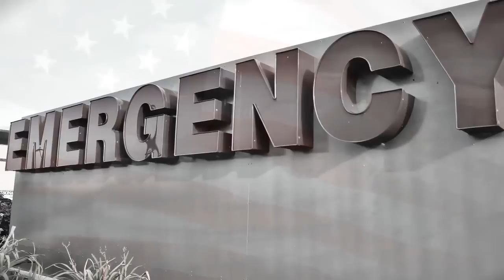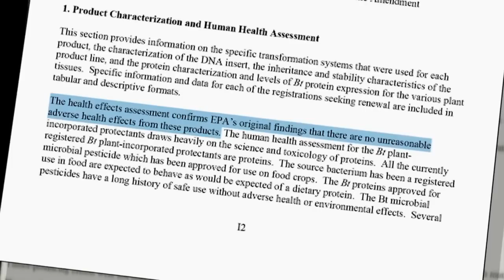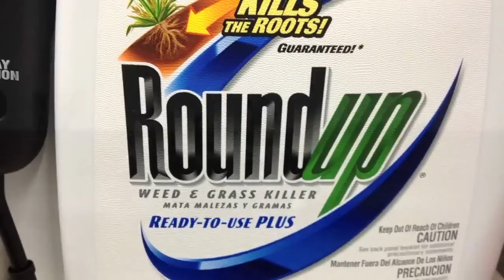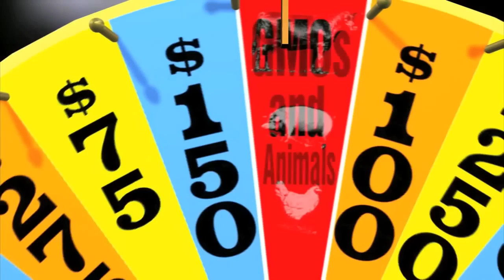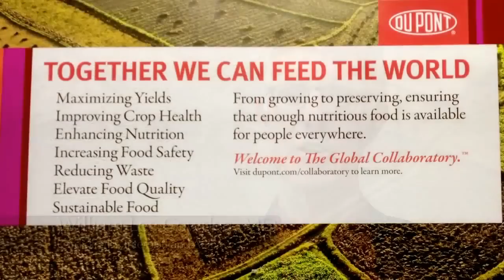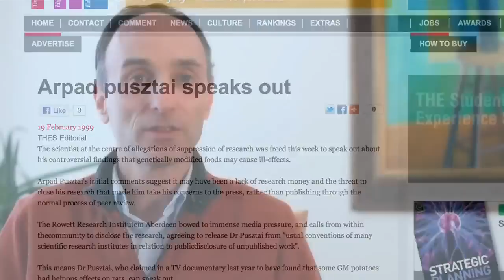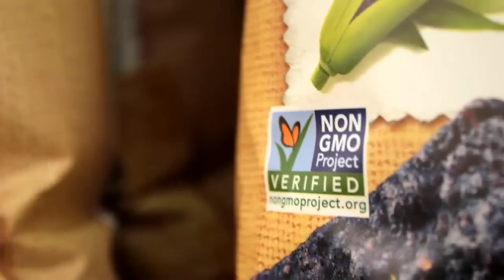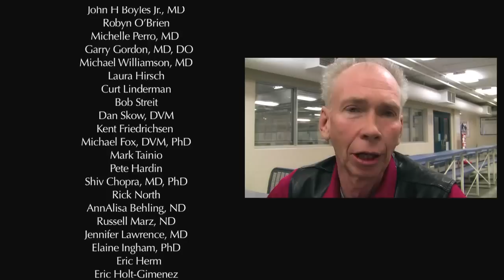Learn How GMOs are Killing People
Learn how genetically modified food (GMO) is destroying the environment and making people sick or worse, killing people! Stop the spread of GMO. Support Bill C-257 in Canada. Email your MP now!